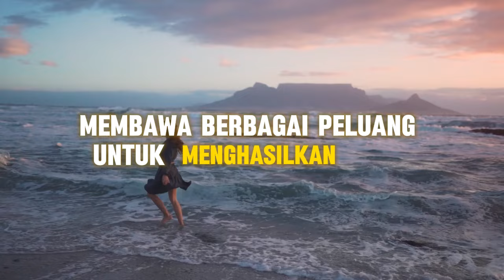RAMALAN ZODIAK HARI INI kamis | 25 april 2024 LENGKAP DAN AKURAT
Ramalan Zodiak Hari kamis 25 april 2024

Urutan 12 Zodiak Tanggal Bulan Lahir:

1. Capricorn (22/12 - 19/01
2. Aquarius (20/01 - 18/02)
3. Pisces (19/02 - 20/03)
4. Aries (21/03 - 19/04)
5. Taurus (20/04 - 20/05)
6. Gemini (21/05 - 20/06)
7. Cancer (21/06 - 22/07)
8. Leo (23/07 - 22/08)
9. Virgo (23/08 - 22/09)
10. Libra (23/09 - 22/10)
11. Scorpio (23/10 - 21/11)
12. Sagittarius (22/11 - 21/12)

Dapatkan Layanan Zodiak ID Harian :

1. Konsultasi
2. Astrology Ramalan Zodiak
3. Ramalan Garis Tangan
4. Pendalaman Sifat Dan Karakter
5. Ramalan Shio Bulanan Dan Tahunan

real: